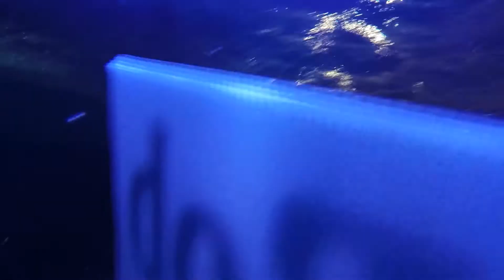Our Dallas World Aquarium Wedding, from the Scuba Diver's Point of View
We just got married at the Dallas World Aquarium.  We had a scuba diver in the manatee tank who came out during the ceremony.  He wore my GoPro on his head, and videoed his experience for us! So, here is our wedding, from inside the aquarium!